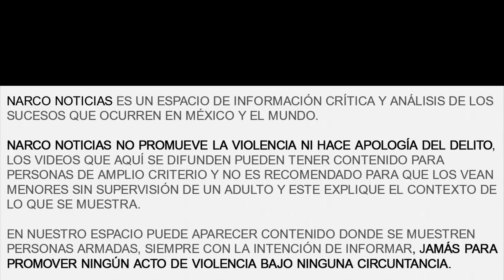Grupo Flecha "Operativa Mz" incursionan en Loreto